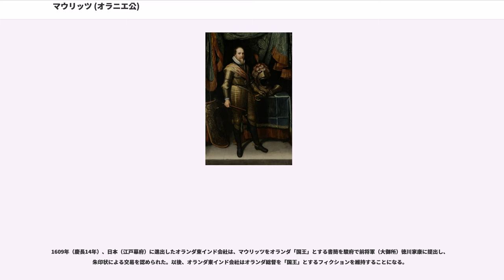マウリッツ (オラニエ公)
マウリッツ・ファン・ナッサウ（Maurits van Nassau, 1567年11月13日 - 1625年4月23日）は、オランダ総督、オラニエ公。ウィレム1世の次男で、フィリップス・ウィレムの弟、フレデリック・ヘンドリックの兄。父の死後、スペインとの八十年戦争において中心的な役割を果たした。

死に臨んで、「2プラス2は4である」ということを自己の信条にしたほどの合理主義者であったとされる。また、自らの軍隊に徹底した訓練を行うと共にそのマニュアル化を行った。これがヨーロッパ各国の軍隊に多大な影響を与えたことから、「軍事革命」とも評価される。

1567年にドイツ西部のディレンブルクで生まれた。父はウィレム1世、母アンナはザクセン選帝侯モーリッツの娘であった。母方の祖父の名を取ってマウリッツ（モーリッツ）と命名され、父方の叔父のナッサウ＝ディレンブルク伯ヨハン6世の元で育てられた。

1584年の父の暗殺後、1585年にホラント州とゼーラント州の総督となった。当初はイングランドから派遣されたレスター伯ロバート・ダドリーがオランダを率いていたが、指導力不足から1587年にイングランドに帰国するとマウリッツがオランダを率いる立場に置かれ、1590年にユトレヒト州・ヘルダーラント州・オーファーアイセル州総督も兼ねるようになった。

戦争はスペイン領ネーデルラント総督のパルマ公アレッサンドロ・ファルネーゼがオランダの都市を奪い続けていたが、1588年のアルマダの海戦でスペインが敗北すると、翌1589年にスペイン王フェリペ2世がフランスの内戦（ユグノー戦争）に介入してパルマ公をフランスへ出兵させたため、その隙に都市奪還を図り1590年にブレダ、1591年にデーフェンター、ズトフェン、ナイメーヘンを、1592年に、1593年にを奪還してオーファーアイセル州・ヘルダーラント州・北ブラバント州を回復、1594年にはフローニンゲン州も取り戻してオランダの領土を拡大し、1597年までに再び北部7州をまとめ上げた。1596年にはイングランド・フランスとグリニッジ条約を締結、2国からオランダの承認・対スペイン同盟締結でオランダの地位を固めた。

教養人でもあったマウリッツは、古代ローマ帝国時代の軍事に関する文献を踏まえつつ、自らの軍隊に独自の教練を施して軍の強化に成功し、1597年の、1600年ので勝利を重ね、八十年戦争を優勢に進めた。しかし1603年から参戦したスペインの将軍アンブロジオ・スピノラが南部の都市を奪還して回り、1604年にグリニッジ同盟が解散し、スペインが国家破産を宣言するなど深刻な財政難に陥っていたスペイン・オランダ両国は次第に戦争を継続することが困難になり、1608年よりハーグで和平交渉が行われ、最終的には1609年にアントウェルペンで12年間の休戦協定が成立した。

戦時中の1602年にオランダ東インド会社が設立されてオランダ人がアジアに進出、毛織物貿易が盛んに行われ、オランダは黄金時代を迎えることとなる（オランダ海上帝国）。一方で、父が暗殺されたようにオランダ内部では絶えず政争が続いていて、休戦協定はホラント州法律顧問のが商人層を代表して結んだが、庶民派とマウリッツは協定に不満で両者は対立関係となった。宗教問題でもカルヴァン主義の予定説をどう解釈すべきかが政治問題に発展、オルデンバルネフェルトは予定説を柔軟に解釈すべきとする寛容派に属したが、マウリッツは厳格に解釈しようとする厳格派に肩入れした。1618年に開かれたドルトレヒト会議で厳格派が主流となり、ドルト信仰基準が採択され、1619年にオルデンバルネフェルトを処刑して自らの政権を維持した。

1621年に停戦が終わるとスピノラと再戦、1624年にスペイン軍に包囲されたブレダを救援しようとしたが、翌1625年、決着が着く前にハーグで57歳で死去した。生涯独身を通し嫡子がなかったため、家督と地位は異母弟のフレデリック・ヘンドリックに受け継がれた。ただし、庶子にウィレム、ローデウェイクがおり、ローデウェイクの息子である孫ヘンドリックはオランダ侵略戦争、大同盟戦争、スペイン継承戦争で従軍してアウウェルケルク卿と名乗り、この家系はナッサウ＝アウウェルケルク家として続いた。

マウリッツが従兄のナッサウ＝ジーゲン伯ヨハン7世（叔父ヨハン6世の子）と共...